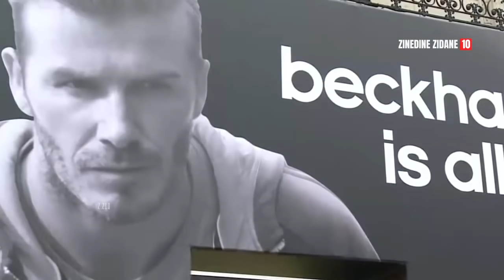When Zidane Showed Who Is The Boss